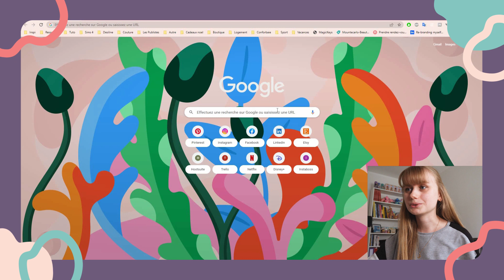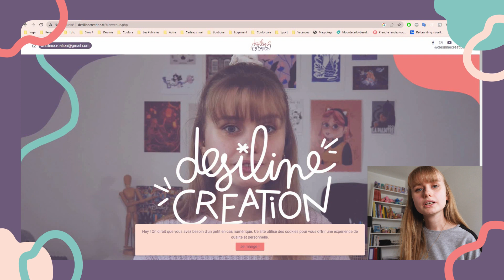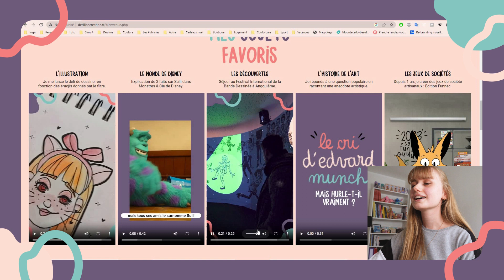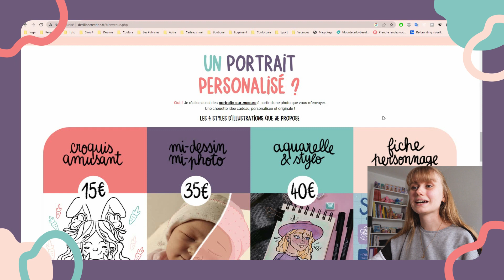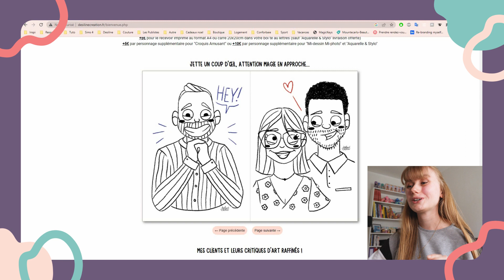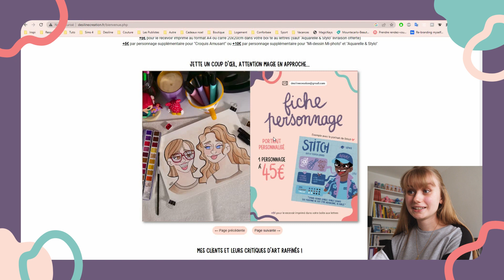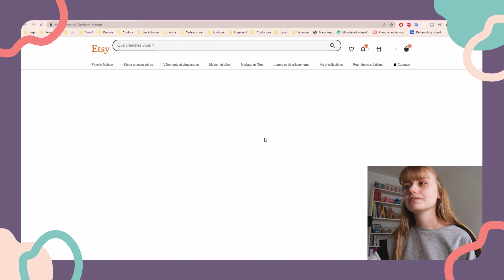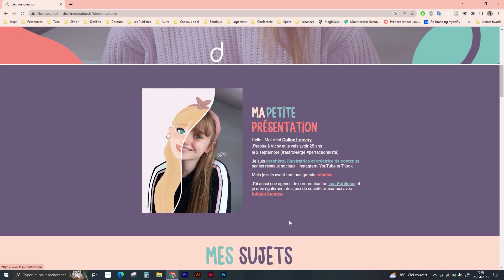🤩 PROJET | J'ai un site Internet !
Ce jour est enfin arrivé ! Je suis heureuse de vous présenter mon premier site web pour Desiline Creation. Je l'ai créé à mon image avec la grande aide de Mickaël, qui l'a entièrement développé

Alors, qu'en penses-tu ? 🥰

D É C O U P A G E   V I D É O
00:00 • Introduction
01:41 • Présentation du site
12:00 • Extro

R E T R O U V E   M O I

L E S   P U B L I S T E S

É D I T I O N   F U N N E C

• COLINE, 24 ans
• FONDATRICE de Les Publistes et Édition Funnec
• MONTAGE avec Adobe Premier Pro
• MUSIQUE achetée sur Audio Jungle

• MERCI au 4 135 abonnés !
• CLIQUE sur la petite cloche (pour être informé des nouvelles vidéos)